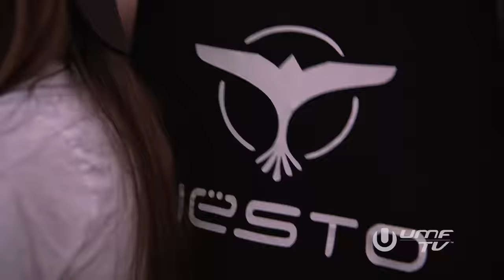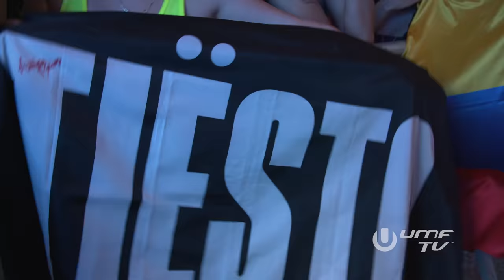Tiësto - Live @ Ultra Music Festival Miami 2018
New 'I Like It Loud EP' is out now!